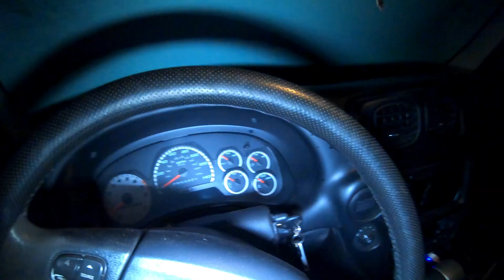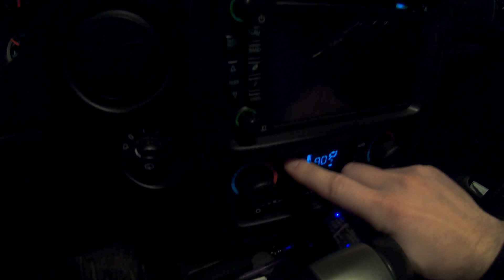Cold Start Challenge!!! TBSS Cold Start With Squarebody And Farmall Super M!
Cold start challenge! A fellow channel challenged me to a cold start. We brought a unique one into the mix! We started the Bad Chad Squarebody, my TBSS, and the Farmall Super M!